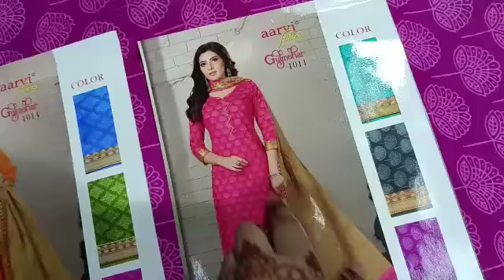COTTON SUITS COLLECTION || SUMMER COLLECTION || BEAUTIFUL COLOURS || FABTEX INDIA || 8800710375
Chandni  Chowk,
Delhi 110006

sharara suits
chandni chowk
new fashion
pakistani suit
chandni chowk
ladies suit
chandni chowk
kurta dupatta
Design
suit piece
suit piece
fancy suit
Cotton suit
Fancy suit
Cotton suit
Boutique collection
Cheapest suit market
Cotton suit
Fancy suit

Kurti Design
Pure Cotton Suit
Jaipuri Suit
Ladies Suit Design
Basic Suit
Dress Material
Cotton Suit
Kurti Market
Long Kurti
Kurti
Stylish Kurti
Sharara Suit
Heavy Dupatta
SuitPure Suit
Nai Sarak
Ladies Suit
Handwork Suit
Latest Suit Design
Designer Wear
Chandni Chowk
Unstitched Suit
Nai Sarak
Designer Suit
Ladies Suit
Hand Work Ladies Suit
Heavy Suit
Eid Collection
Sharara Design
Sharara
Bourtique Suit
Catalogue Suit
Long Suit
Fancy Suit
Sasti Kurti
Suit
KurtiCotton
Gown Kurti
Long Gown
ladies suit
pakistani suit
chandni chowk
ladies suit
chandni chowk
kurta dupatta
Design
suit piece
suit piece
fancy suit
Cotton suit
Fancy suit
Cotton suit
Boutique collection
Cheapest suit market
Cotton suit
Fancy suit
Stylish suit
Long designer suit
Bridal suit
Latest Fashion
latest Designs and patterns of Dresses
Anarkali Suits
Sarees
Kurtis
Salwar Suits Women Salwar
Designer Suits
Salwar Kameez